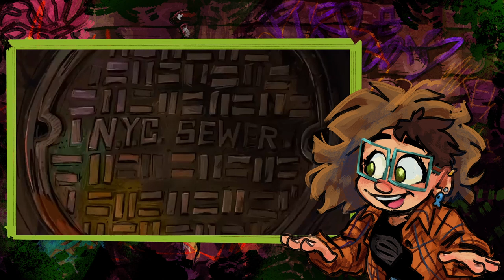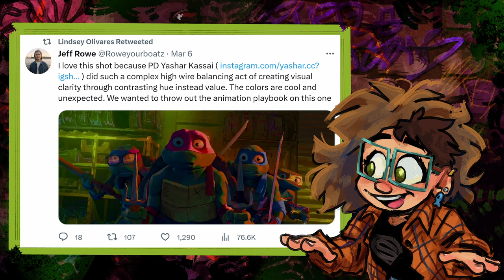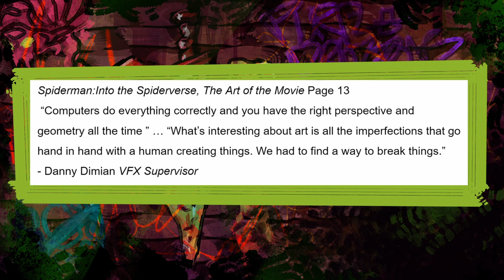Why is TMNT Mutant Mayhem a Visual Masterpiece?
I like turtles just a little bit.

A list of the amazing people I could find (so far) that worked on this movie
Go follow them if you want!